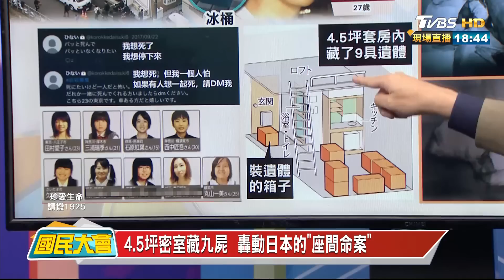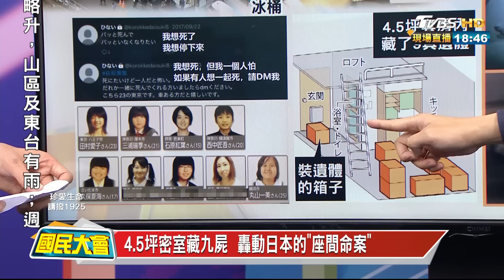竹內結子.三浦春馬.蘆名星.藤木孝全自縊 日網友推測:"神祕宗教"帶走他們? 國民大會 20200928 (3/4)